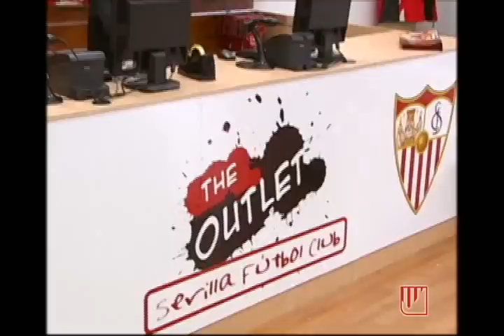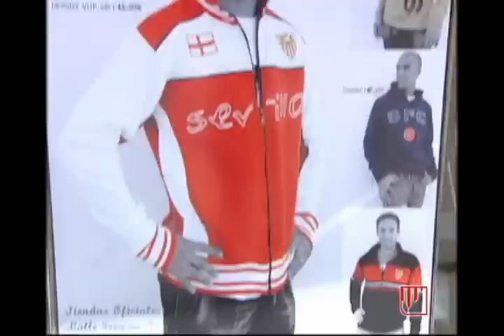ENTREVISTA A JAVIER DÍAZ 28 01 10.flv